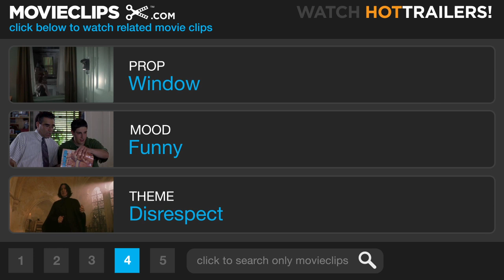Far and Away (2/9) Movie CLIP - I'm Running Away (1992) HD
CLIP DESCRIPTION:
Shannon (Nicole Kidman) explains why she is going to America and invites" Joseph ("Tom Cruise) to come along as her escort.

FILM DESCRIPTION:
In this epic Ron Howard film, Joseph Donelly (Tom Cruise) is an impoverished 19th-century Irish tenant farmer who has recently lost both his father and his home to the agents of his unscrupulous landlord. On a mission to avenge his family's injustice at the hands of the ruthless land baron Joseph meets the landlord's daughter and the two run off to America together where the girl expects to claim a piece of land for herself in the Oklahoma Land Rush. After she is robbed on the boat that carries them to America, they arrive with nary a penny and struggle just to keep their heads above water in the slums of Boston. After a series of serious set-backs they do eventually work their way out West, where Joseph must fight to realize his dream and claim a piece of the American Dream for himself -- and where they finally acknowledge their love for each other. Shot in wide-screen Panavision, the movie was filmed on-location in Ireland and Montana.

CREDITS:
TM & © Universal (1992)
Cast: Tom Cruise, Nicole Kidman
Director: Ron Howard
Producers: Bob Dolman, Larry DeWaay, Brian Grazer, Todd Hallowell, Ron Howard, Louisa Velis
Screenwriters: Bob Dolman, Ron Howard